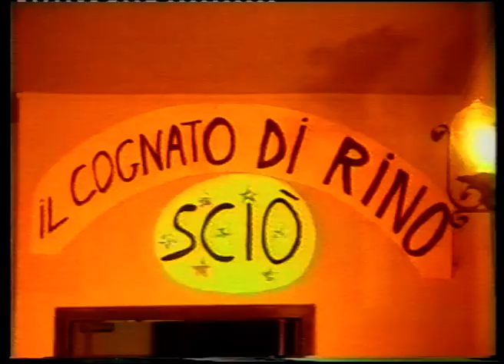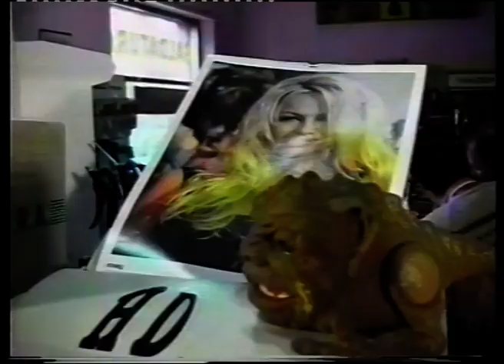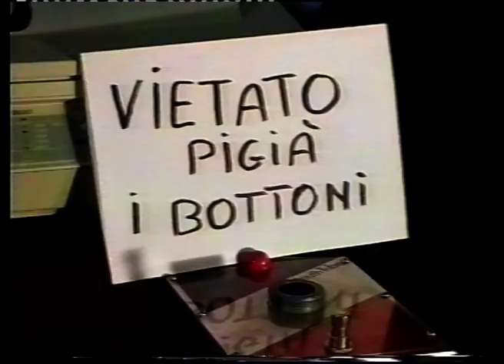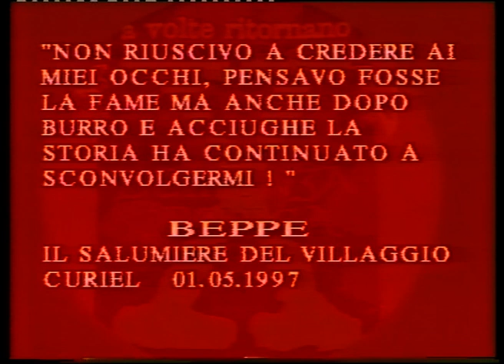LIVE CONCERT SALA EDEN GROSSETO 1997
La band, si riunisce per un ultimo live prima della pausa ventennale…..